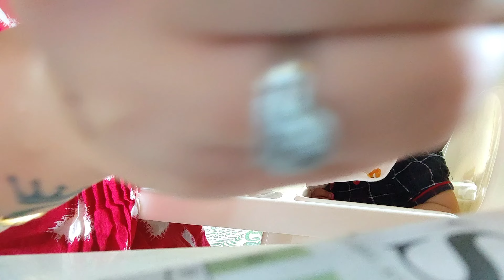What My 6 month Old Baby Eat in a Day~(5-6)Month Baby's first Food Recipes + Baby Routine~momVlogger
Products I am using For Baby & Me

Product Link
my watch
Kitchen Items

my OTG

 Iron Kadai Lokhand Loha
mini chopper
Bajaj food processor
Electric chopper
KNife set
chopper board
prestige handi

baby food
starting solids
6 month old baby
infant nutrition
weaning
baby meal ideas
baby-led weaning
pureed baby food
finger foods for babies